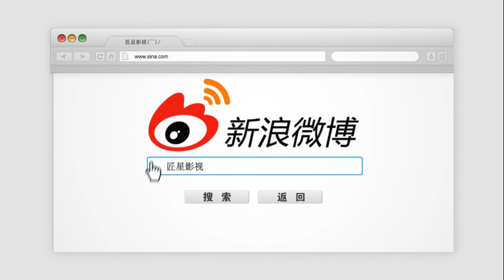杨千嬅与丁子高离婚了？杨千嬅回应称好无奈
近日传闻杨千嬅和丁子高离婚传闻，杨千嬅亲自出来辟谣，大概辟谣的言辞就是，近日网络媒体事件比较多，怎么也想不到我这里会出现和老公离婚的传言，我不说大家都懂吧，随后丁子高晒和杨千嬅的贴头合影